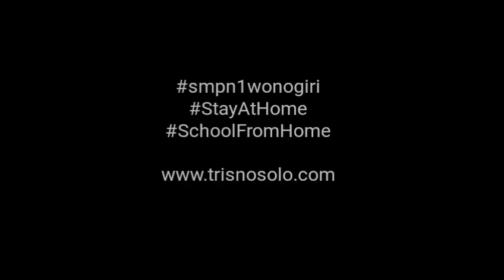[Rev.] Describing Family Members by the Students of Grade 7A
Belajar dari rumah dalam rangka mengantisipasi dan pencegahan pandemi Covid 19. Mata pelajaran Bahasa Inggris, materi descriptive text, kelas VII semester 2 SMP Negeri 1 Wonogiri tahun pelajaran 2019/2020.